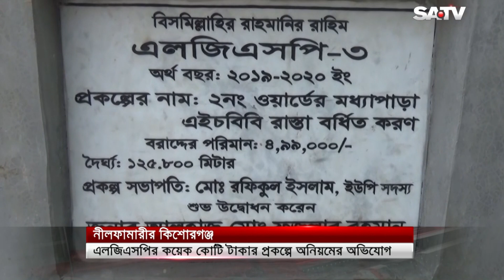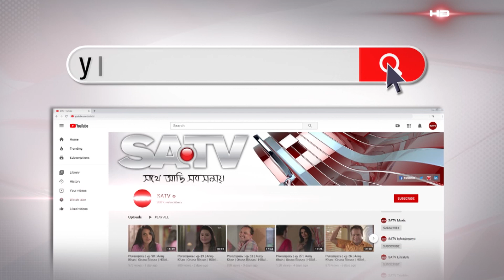নীলফামারীর এলজিএসপির প্রকল্পে কোটি টাকার অনিয়ম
SA TV Location:
Bangladesh